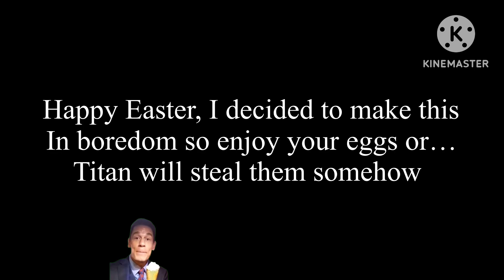THERES NO EASTER BUNNY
Fr there’s no Easter